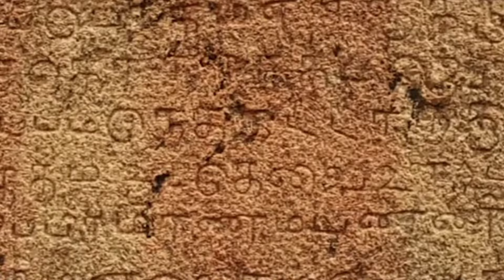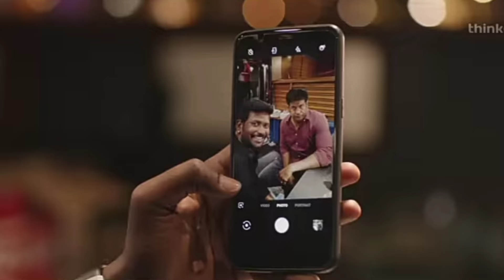top 5 south suspense mystery horror movie in hindi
Top 5 suspense mystery horror movie in hindi
New South movie in Hindi dubbed
Best South movie list

About video:-

 Suspense mystery horror movie in Hindi
crime suspense thriller movie in Hindi
 suspense mystery movie in Hindi
 suspense thriller movie in Hindi
 crime mystery movies in Hindi dubbed
mystery thriller movies in Hindi dubbed
 suspense thriller mystery movies in Hindi
South best horror movie hindi
murder mystery movie in Hindi dubbed
Best thriller movie on YouTube
South suspense movies Hindi dubbed
Crime suspense thriller movies Hindi dubbed

⚠️ "In this video I have used some pictures and movies clips and audio of there respected owners so I or this channel does not claim any right over them"